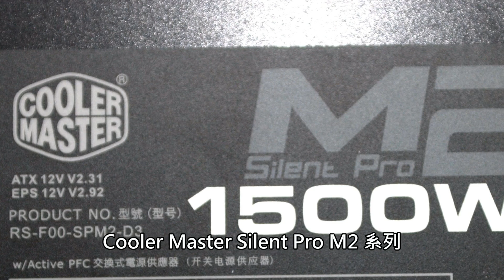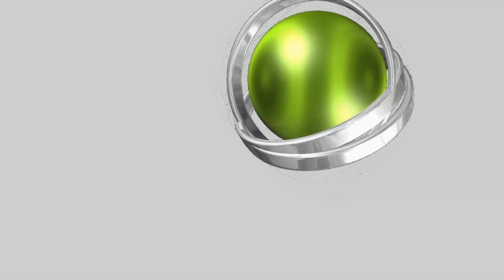雙路12V 70A+55A 輸出 Cooler Master Silent Pro M2 追加1500W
針對高效能平台及超頻玩家，尤其需要組裝多片高階繪圖卡組成 SLI 或 CrossFire 平台，以及為超頻平台提供穩定的供電， Cooler Master 為旗下 Silent Pro M2 系列電源器追加 1500W 型號， 採用雙路 12V 輸出，能提供強大電源支援 SLI 或 CrossFire 運作，配合靜音風扇同時提供靜寧運作表現。